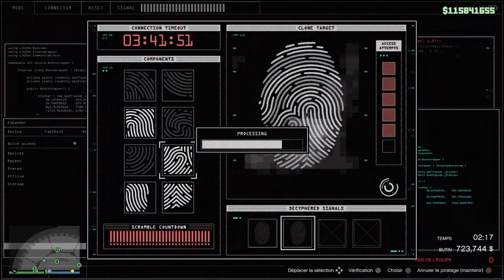BRAQUAGE DU CASINO DIAMANT EN RUSER GTA ONLINE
Salut ici tu retrouvera du r6 et du gta normalement